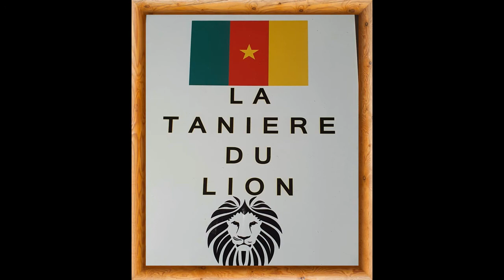Les 12 Ballons D'or Africain pour les joueurs camerounais - Historique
Le Cameroun toujours plus haut 🇨🇲☝️
12 Ballons D'or Africain ✌️Historique ✍️
1️⃣ Milla Roger ⚽️⚽️ 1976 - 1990 ❤️
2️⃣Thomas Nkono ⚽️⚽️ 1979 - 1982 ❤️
3️⃣Jean Manga Onguené ⚽️ 1980 ❤️
4️⃣Abéga Mbida Théophile ⚽️ 1984 ❤️
5️⃣Mboma Dem Patrick ⚽️2000 ❤️
6️⃣ETO'O FILS SAMUEL ⚽️⚽️⚽️⚽️
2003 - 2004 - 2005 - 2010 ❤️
7️⃣Enganamouit Gaëlle ⚽️ 2015 ❤️